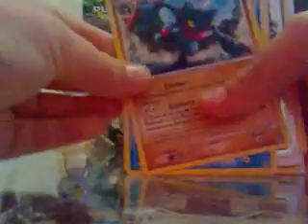opening a pokemon arceus booster box part 5